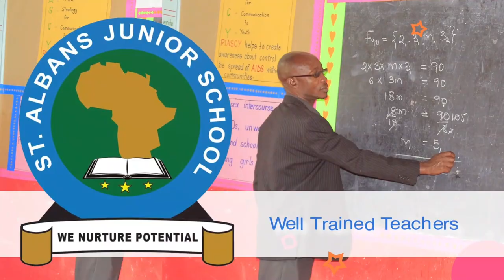LUNO LUNO KIGUDDE KU FRANK GASHUMBA KAYE WISDOM KEYESEKELE KOKILABE EKYAKUVUMYA BOBI WINE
UGANDA BYOGERE//KAKALAAMU